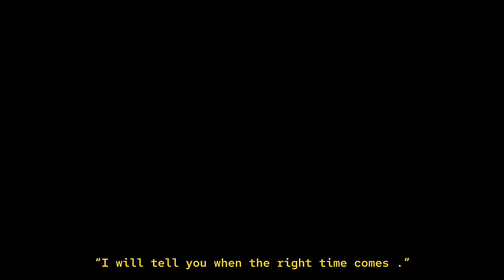The green ribbon 🎀//kimie_sann//gacha club//